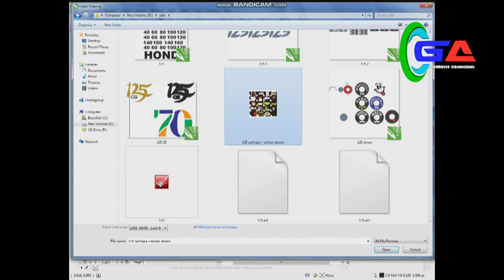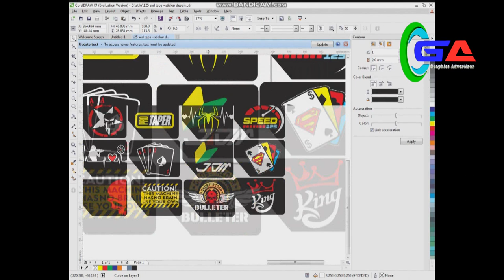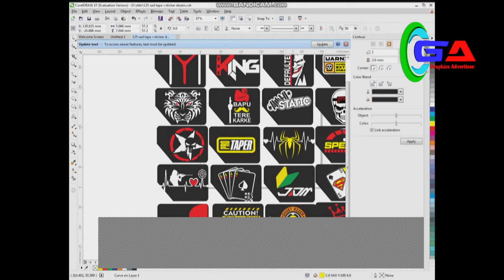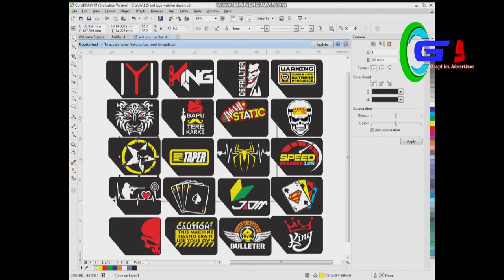cg 125 saide tapa +stickar desein free by Graphics Adevertisor Shaher Sultan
125 saide tapa +stickar desein  free by  Graphics Adevertisor  Shaher Sultan

Malik Safdar
graphics design,    visiting card.   visiting card,
inpage,   adobephotoshop,  videoeaditing   CorelDRAW X7
(Online Graphic Designg)
Edius  Adobe Photoshop CS6 (64 Bit)
Adobe After Effects CS6,Adobe Premiere Pro CC 2014
CorelDRAW   ,EDIUS 7,   Shadi Card Printing
Corel Motion Studio 3D    Online Logo Maker
Intro to  Design: Online